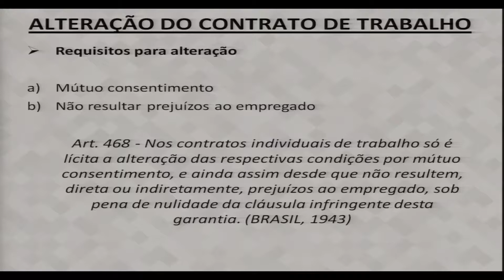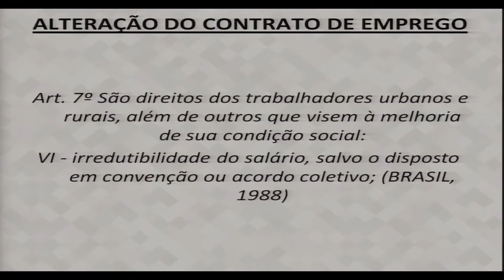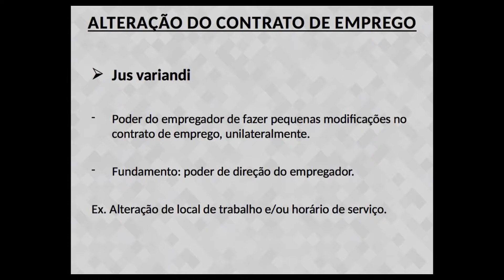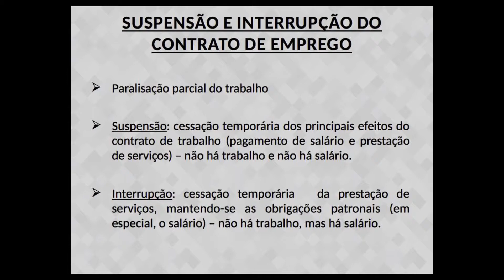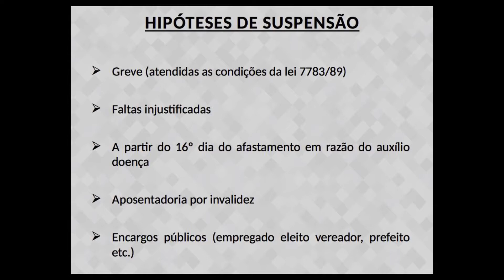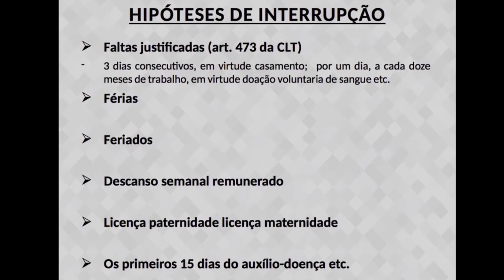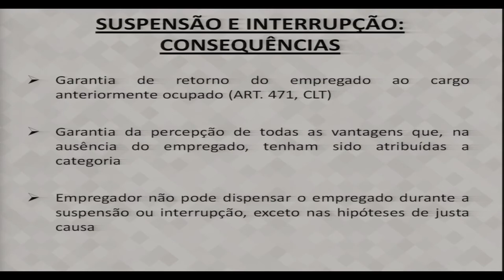AULA 9 - DIREITO DO TRABALHO